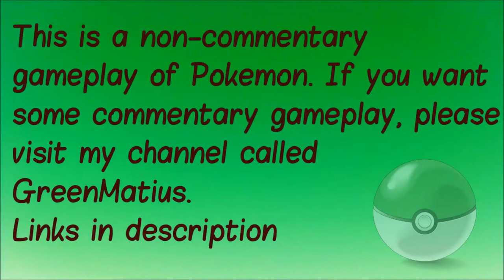Pokemon Sapphire S3E11 - Super Rank Smart Contest! [Contest Special]